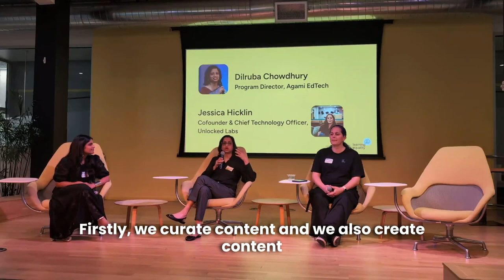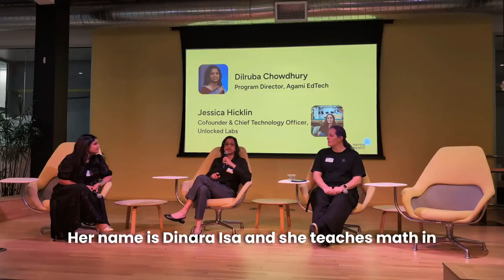Dilruba Chowdhury: Speaks about Agami's Partnership with Learning Equality